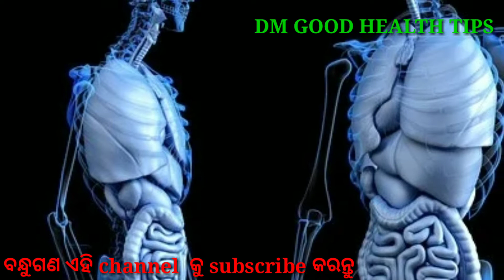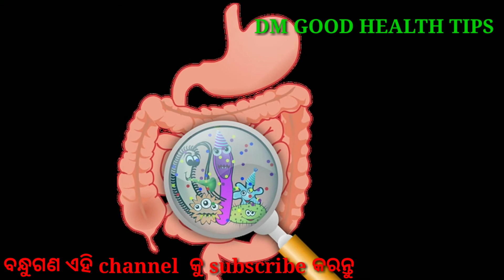ଉଷୁମ ପାଣି ର ଉପକାରିତ। usum pani ra upakarita । warm water benefits in odia। @dm good health tips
this video describe warm water benefit in odia language.

1:-warm water
2:- warm water benefits
 3:-  warm water with lemon
4:- warm water for weight loss
 5:-warm water means
6-warmwaterbenefitinodia

health odia
health is wealth
perfect health odia
dm good health tips
-Odia Remedies
sprouts at home
how to make sprouts in odia
- Odia Health Tips
odisha video

ଦୟାକରି ବନ୍ଧୁଗଣ, ସମ୍ପୂର୍ଣ୍ଣ ଭିଡିଓ କୁ ଦେଖନ୍ତୁ |
 ଭିଡିଓକୁ ଲାଇକ୍, ସେୟାର, କମେଣ୍ଟ କରନ୍ତୁ |
 ବହୁତ୍ ବହୁତ୍ ଧନ୍ୟବାଦ୍।